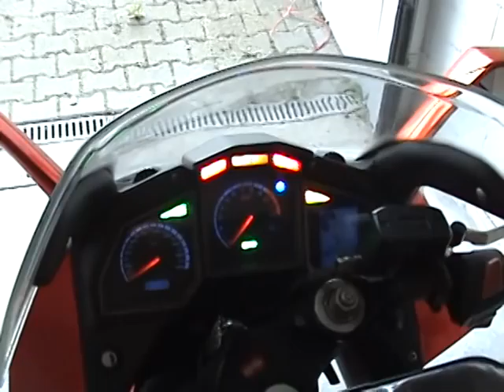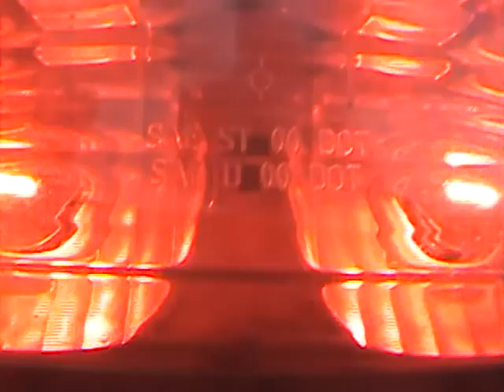Futura exhaust cans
BEF slip on exhaust cans